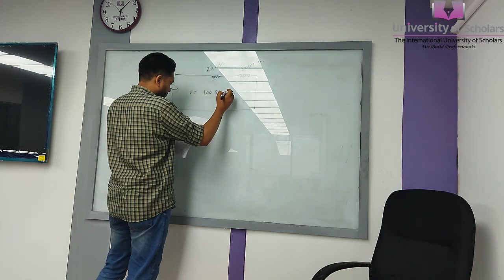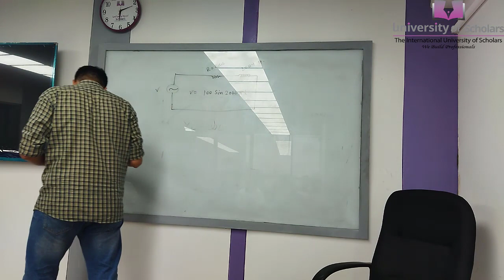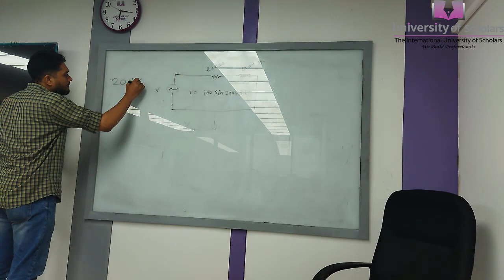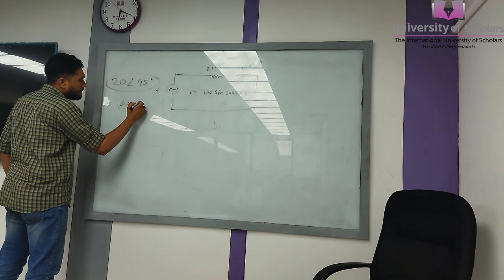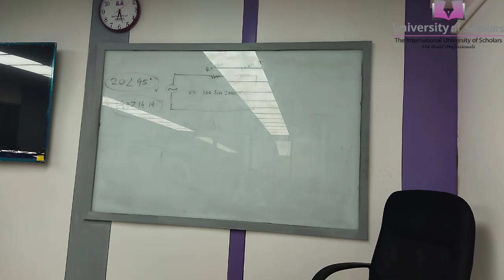Electrical Circuit II | Lecture -07 | EEE | Bulbul Ahammed | University of Scholars